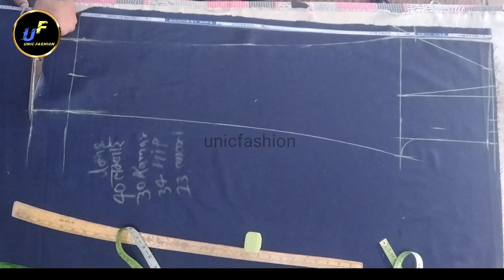pant cutting kaise karte hain//पेंट कैसे काटते हैं सिंगल प्लेट//pantkicutting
कमाल की बात एक प्लेट वाली पैंट काटने से पहले वीडियो देखें 👌
नमस्कार दोस्तों
इस विडियो में सीखेंगे जेन्ट्स एक प्लेट की पैंट कटाई करना बिल्कुल आसान तरीके से
इस विडियो को देखिए और अपना पैंट सम्बंधित दिक्कत को दूर कीजिए
दोस्तों वीडियो को ध्यान से सुनना और देखना और वीडियो को लास्ट तक देखना
वीडियो को देखने के बाद आप सभी पैन्ट छोटी पैंट हो चाहे बड़ी पैंट हो इस तरीके से पैंट की कटिंग करेंगे तो आप पैंट कटिंग के मास्टर बन सकते हैं
वीडियो इससे संबंधित हैं
वन प्लेट पैंट कटिंग
एक प्लेट की पैंट कटिंग कैसे करें
पैंट कटिंग करने का आसान तरीका
सिंगल प्लेट वाली पैंट कटिंग कैसे करें
सिंगल प्लेट पैंट कटाई कैसे करें
पैंट कटिंग कैसे करें
30 कमर की पैंट कटिंग कैसे करें
नया तरीका से पैंट कटिंग कैसे करें
आसान तरीके से पैंट कैसे काटें
पैंट काटने का सबसे आसान तरीका

Think you for watching This video 📸
My name is prabhu dayal
siker (Raj) India